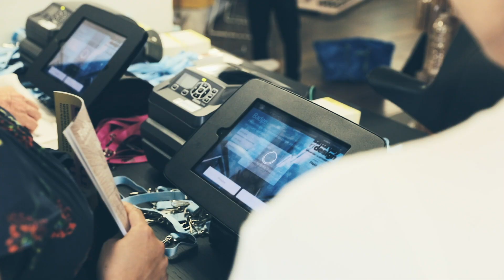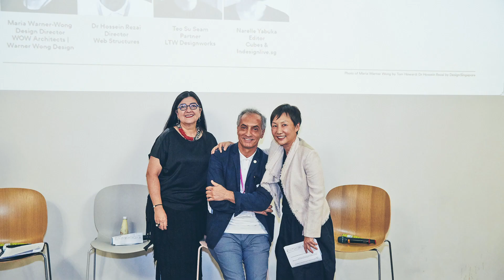Saturday Indesign - 2019 Singapore Highlights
All of the action and highlights from Saturday Indesign - Singapore - 12 October 2019